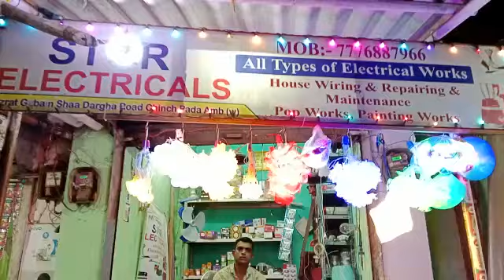star electrical my shop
Mumbai Thane district
AMBERNATH (W)
CHINCH PADA RIKSHA STAND
SHOP NAME
STAR ELECTRICAL
PLEASE 🙏 VIST